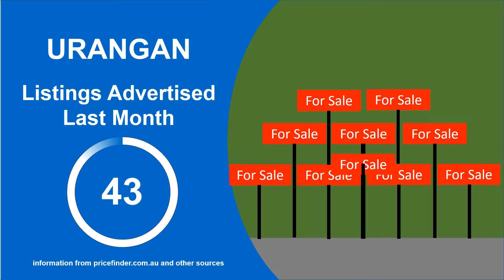Real estate market update August 2022 | Urangan | Hervey Bay | Property Brokerage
Real estate market update for August 2022 in Urangan Hervey Bay.
Homes For in Sale Urangan. Homes for rent in Urangan. other real estate market information